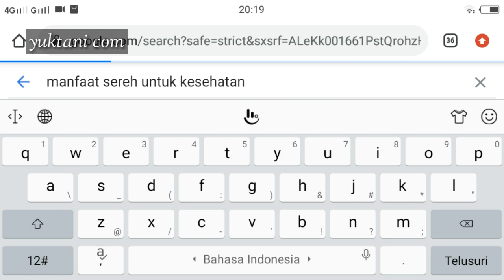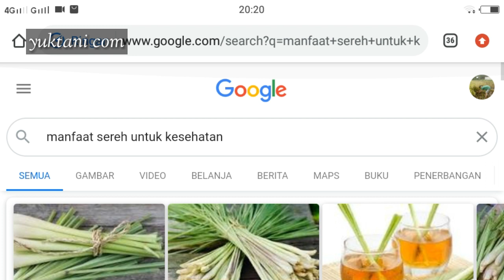CARA MENANAM SEREH DIRUMAH. Antara direndam atau langsung Ditanam ya?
Tanaman sereh termasuk kedalam tanaman yang banyak ditanam karena memiliki banyak khasiat. Tanaman ini sering digunakan dalam campuran minuman hangat dan makanan tradisional yang yumiii pokoknya.
Jangan khawatir, tanaman ini ternyata mudah dalam penanamannya kok gaes. ini yuktani membuat percobaan dan perbandingan cara menanam sereh yang benar. Dari yang dipotong, direndam, dan langsung ditanama. mantap kannn...
yuk simah hasil percobaan ini, mana ya yang bisa tumbuh dengan cara-car tersebut.
Disini gk ada kesimpulan ya gaess,. hanya pembanding dan supaya temen-temen tau gambarannya jika akan menanam sereh dirumah.

yuktani com
yuk tani com